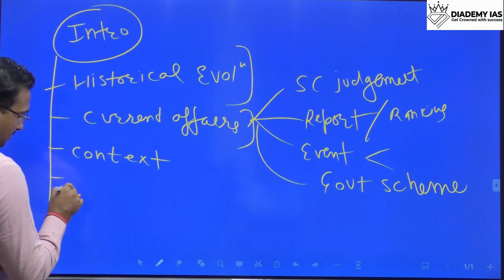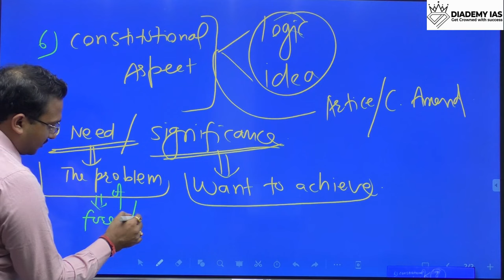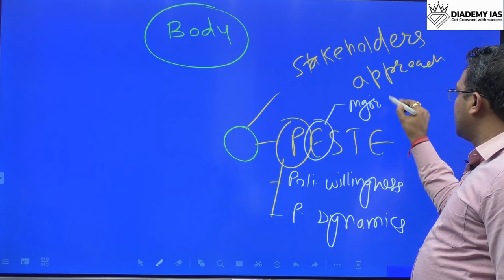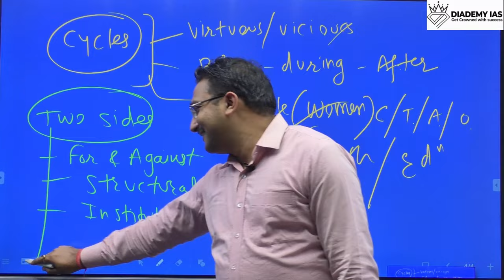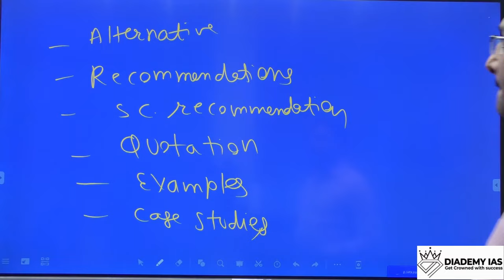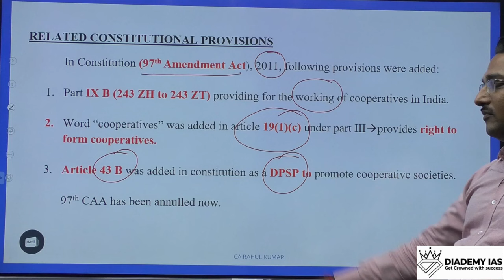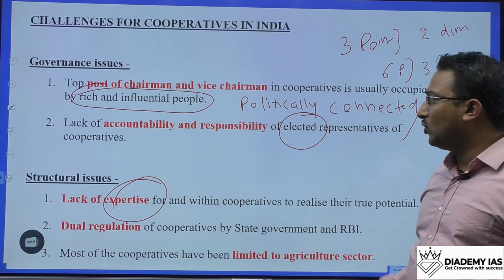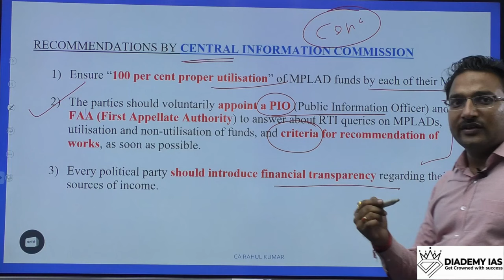MPLADS & COOPERATIVE | UPSC MAINS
Member of apartment local area development scheme for UPSC exam preparation lecture. Here you lean about local area development scheme & suspension by central.

📲 Join our dedicated MPLADS & COOPERATIVE Telegram Channel to stay updated and to receive free recourses, notes, tips & more.